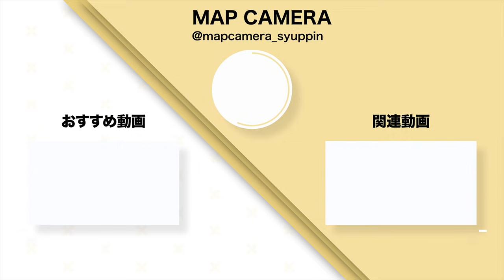【人気の秘密に迫る】『Nikon Z30』はお出かけのお供にぴったり！カメラ専門店スタッフがご紹介します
Vlogやお出かけのお供におすすめのカメラ『Nikon Z30』をご紹介！
その人気の秘密に迫ります！ぜひ最後までお楽しみください。

■使用機材の詳細・ご購入はこちら
・Nikon (ニコン) Z30 ボディ

・Nikon (ニコン) Z30 16-50 VR レンズキット

・Nikon (ニコン) Z30 12-28 PZ VR レンズキット

・Nikon (ニコン) NIKKOR Z DX 16-50mm F3.5-6.3 VR

・Nikon (ニコン) NIKKOR Z DX 12-28mm F3.5-5.6 PZ VR

・Nikon (ニコン) SmallRig トライポッドグリップ 3070 ML-L7セット

・peak design (ピークデザイン) リーシュ カメラストラップ

・HAKUBA (ハクバ) Chululu (チュルル) レニュー フラップショルダーバッグ M

0:00　オープニング
1:10　外観と主なスペック
3:01　動画機能に注目
6:53　写真撮影もしていきます
8:45　動画撮影がより楽しめる便利機能付きレンズ
12:49　コンパクトで写真撮影を楽しめるレンズ
17:03　1日を振り返って
18:18　エンディング